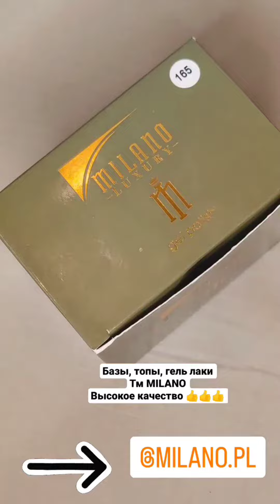Обзор продукции тм MILANO COSMETIC /качественные гель лаки, базы, топы / материалы для маникюра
Где заказать материалы для маникюра в Польше

тм MILANO COSMETIC
-Американская продукция высшего качества
Гель лаки, базы, топы

Осноные  преимущества  базы ТМ MILANO COSMETIC
✔️ ХОРОШЕЕ СЦЕПЛЕНИЕ С НОГТЕВОЙ ПЛАСТИНОЙ
✔️ШИРОКИЙ ВЫБОР ВИДОВ И ОБЪЕМОВ
✔️ПОВЫШЕНАЯ СТОЙКОСТЬ
✔️БЕЗОПАСНЫЙ СОСТАВ
✔️ОТСУТВИЕ РЕЗКОГО ЗАПАХА
✔️ПЛОТНАЯ КОНСИСТЕНЦИЯ, ПРИ КОТОРОЙ БАЗА НЕ РАСТЕКАЕТСЯ

ГЕЛЬ ЛАКИ ТМ MILANO COSMETIC
✔️ БЫСТРО ОТВЕРДЕВАЮТ, ЧТО УМЕНЬШАЕТ РИСК СМАЗЫВАНИЯ
✔️НЕ УТЕЖЕЛЯЕТ НОГТИ, ПОСКОЛЬКУ НАНОСЯТСЯ ДОСТАТОЧНО ТОНКИМ СЛОЕМ ✔️ПОДХОДИТ ДЛЯ ХРУПКИХ НОГТЕЙ, ДЕЛАЕТ ИХ ПРОЧНЕЕ И ЭЛАСТИЧНЕЕ
✔️ НЕ ВЫЗЫВАЕТ АЛЛЕРГИЧЕСКИХ РЕАКЦИЙ. ПОСКОЛЬКУ НЕ СОДЕРЖИТ В СВОЁМ СОСТАВЕ ВРЕДНЫХ ВЕЩЕСТ

ГДЕ ОЗНАКОМИТЬСЯ С АССОРТИМЕНТОМ И СДЕЛАТЬ ЗАКАЗ?